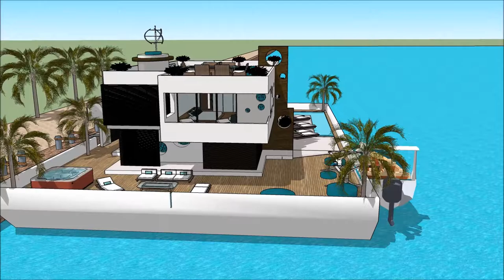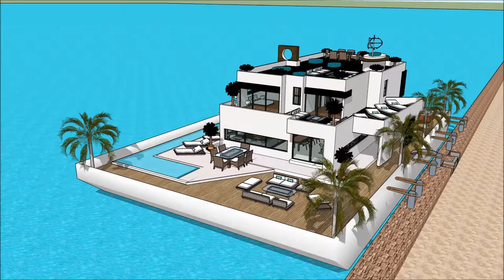mi casa nueva marina tour casa mexico água casa minimalista miami ultramoderna contemporanea is casa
The floating house villa houseboatzania launching an innovative high-end luxury yacht floating house villa mansion home design potentially as a display of exhibition of mi casa nueva marina tour casa mexico água casa minimalista miami ultramoderna contemporanea is casa.

The collection of the Floating house villa houseboatzania concept of mi casa nueva marina tour casa mexico água casa minimalista miami ultramoderna contemporanea is casa consists of high luxury and architectural art pieces in minimalism combined with living on the waterfront of the harbour.

The floating house villa mansion yacht design has the basis to sustain living with high standards and contemporary structural design mi casa nueva marina tour casa mexico água casa minimalista miami ultramoderna contemporanea is casa with numerous of prospects for excessive living and celebrating the desire of life worldwide: